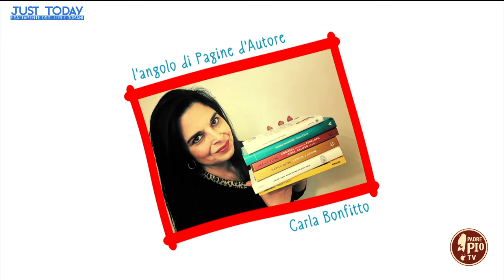L’angolo di Pagine d’Autore (Just Today 24 ottobre 2024)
La professoressa Carla Bonfitto ci parla di “Pennablù. Piccola storia buffa” di Lorenzo Marone.